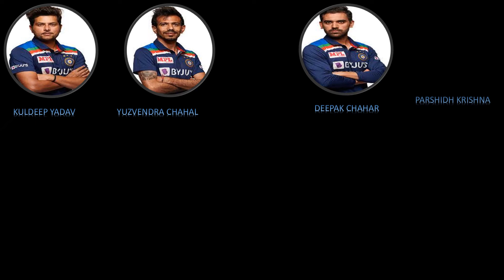INDIA VS WEST INDIES 2022 SQUAD| INDIA TEAM FINAL ODI SQUAD |INDIAN ODI SQUAD VS WEST INDIES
INDIA VS WEST INDIES 2022 SQUAD| INDIA TEAM FINAL ODI SQUAD |INDIAN ODI SQUAD VS WEST INDIES| INDIA VS WEST INDIES